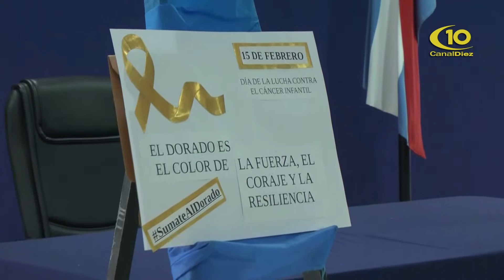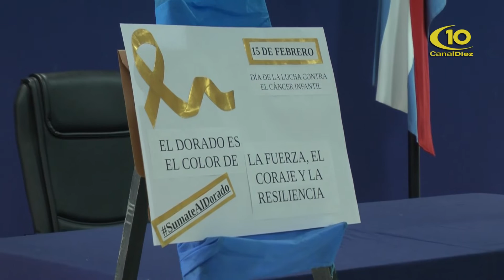FEDERICO Y CRISTIAN IZAGUIRRE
DIA INTERNACIONAL DE LA LUCHA CONTRA EL CANCER INFANTIL